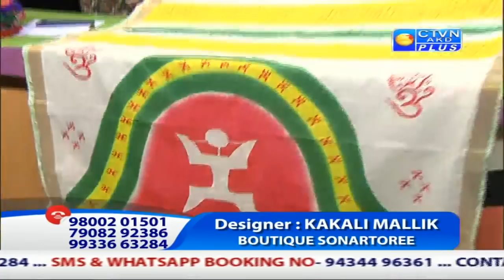BOUTIQUE SONARTOREE CTVN_10_10_2020 -11.00 AM